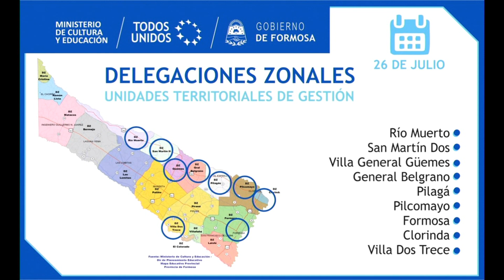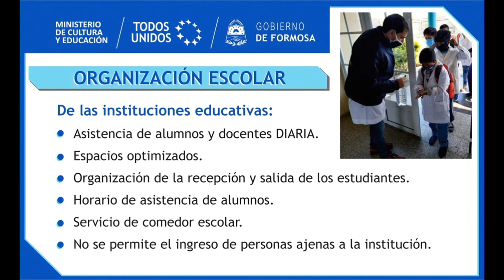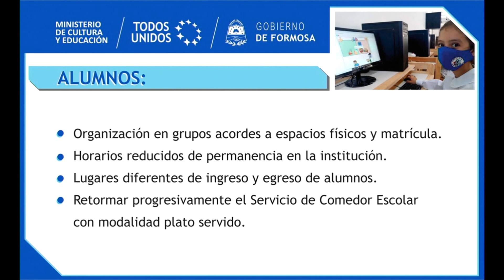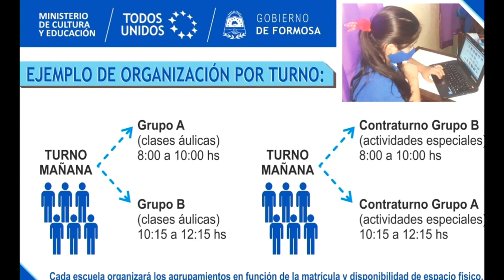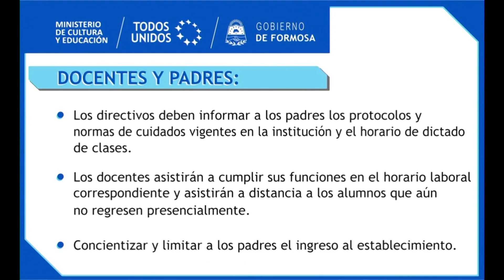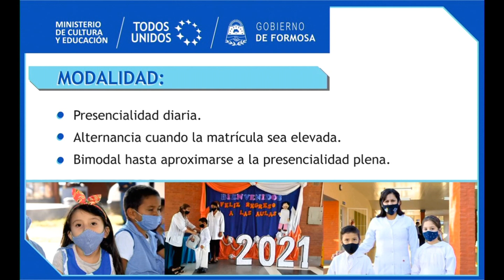PARTE DIARIO SOBRE COVID-19 (FORMOSA, 23/07/21)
Parte diario del Consejo de Atención Integral de la Emergencia COVID-19 del día 23 de julio de 2021, emitido en directo desde Casa de Gobierno.